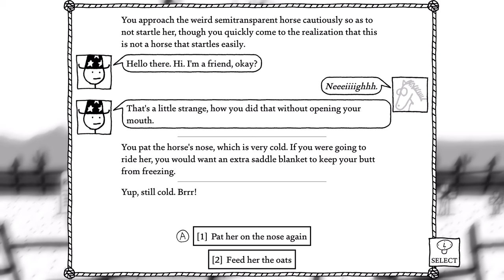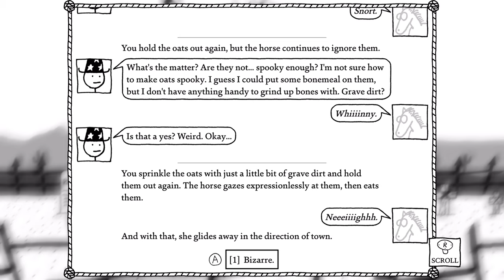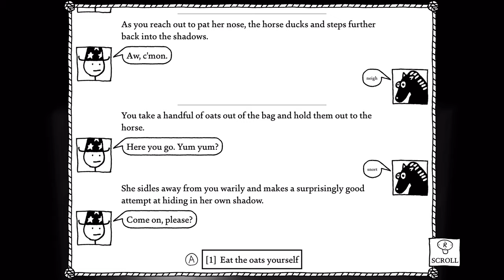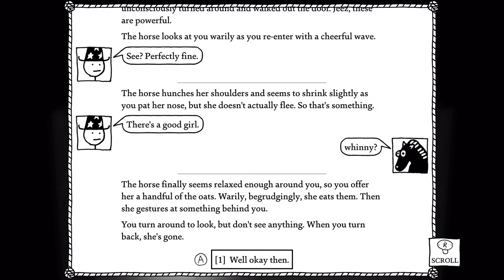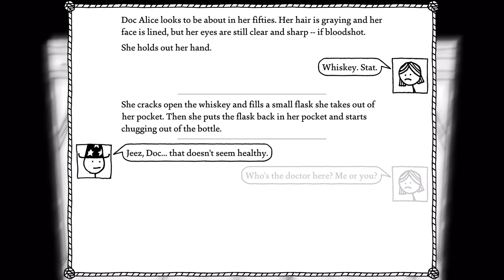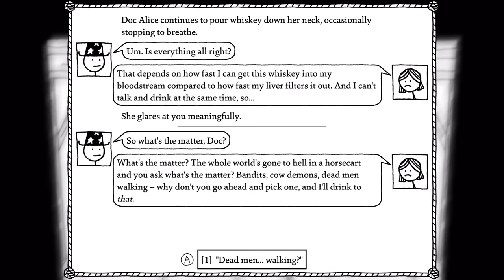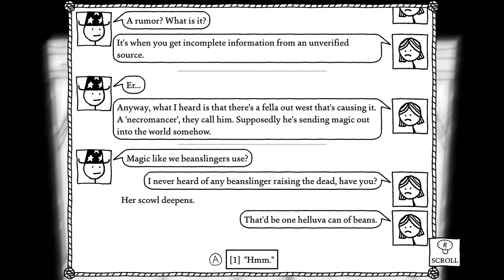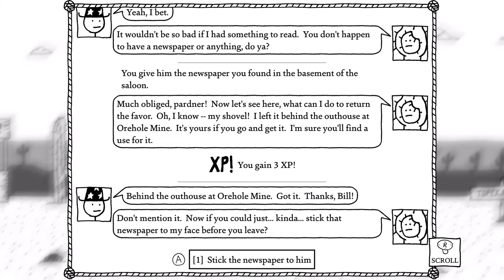WEST OF LOATHING [Part 02] | I'm a Hostler, Baby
What's up, Powerful People?!

Imagine for me, if you will, that the HBO Drama "Deadwood" was handdrawn, and a comedy, and in black and white, with magic, and demonic cattle, and a necromancer... Okay, that might be sort of tough to imagine, so you might as well just watch the video and save yourself the trouble :)